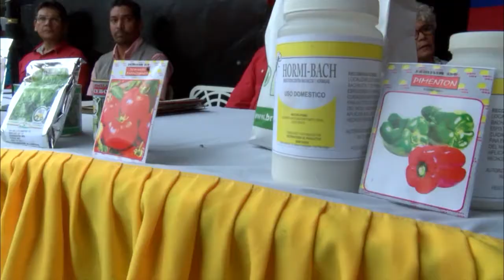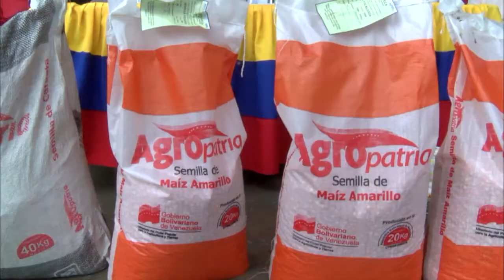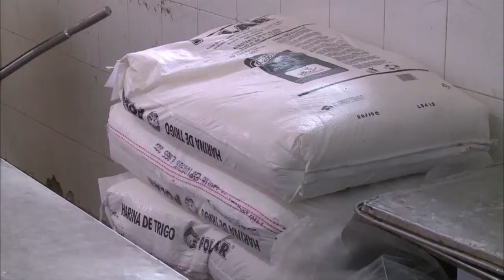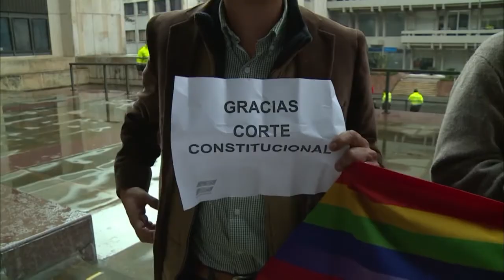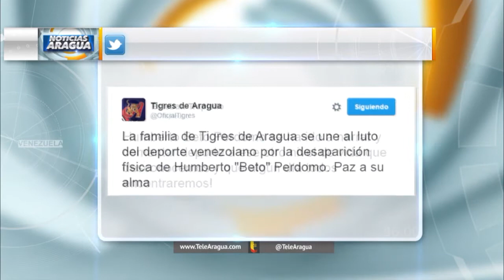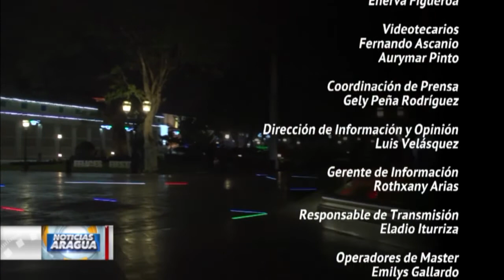Compacto Informativo del 29 de abril de 2016